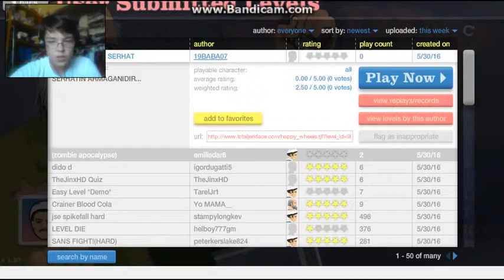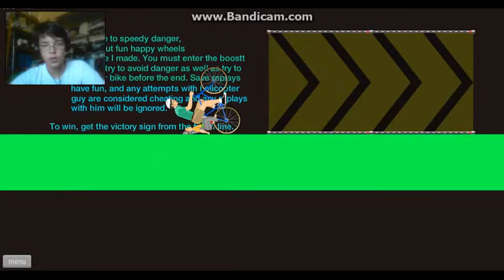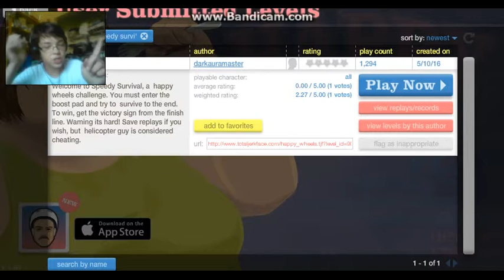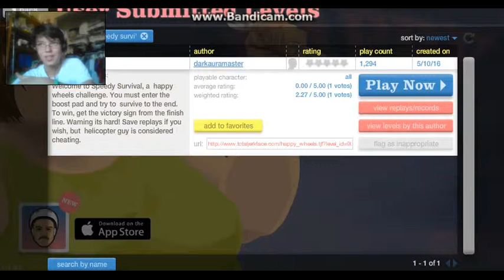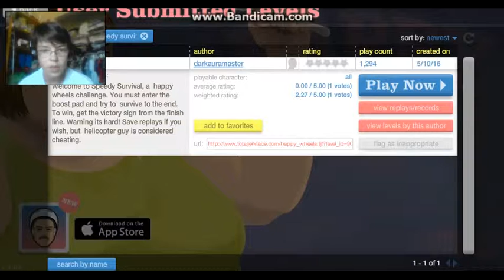I ADDED A FACECAM!!! | Happy Wheels | Part 8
I FINALLY AT LONG LAST, GOT A FACECAM!!! Also, small shoutout to KoolSkullGamer and DarkAura Productions! And ~Enjoy~
Links: